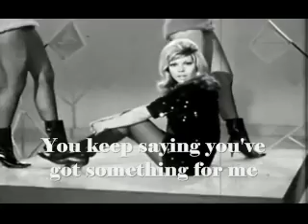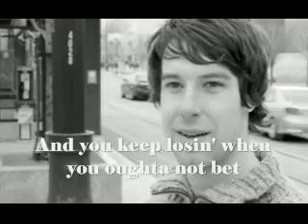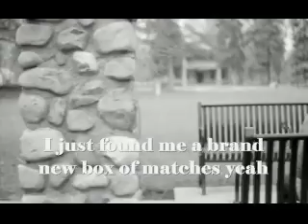Nancy Sinatra – These boots are made for walking (1966)